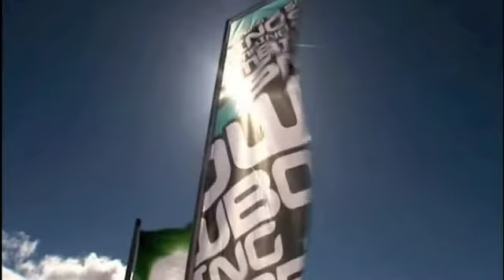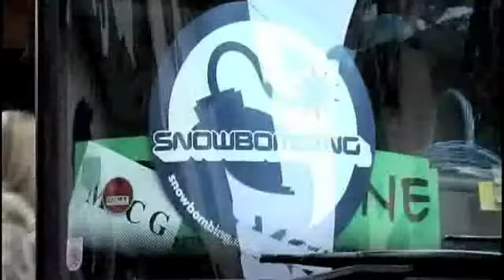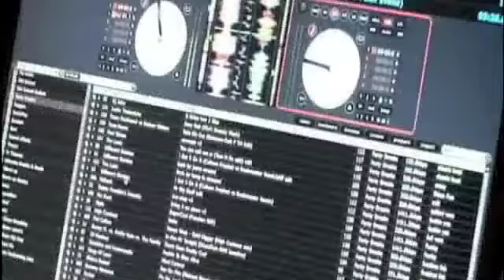Snowbombing Rocked by Xbox